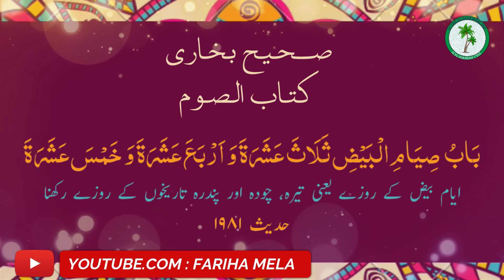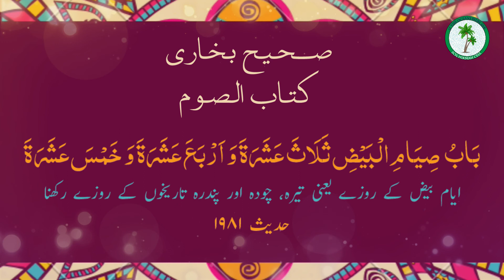Ayam-e-Beez kay rozay || Ramadhan Reminders from Sahih Bukhari by Fariha Mela